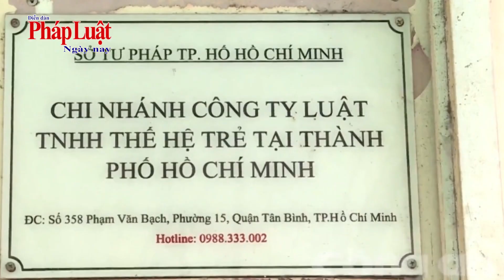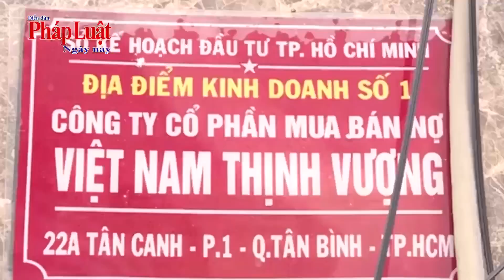Khởi tố 14 bị can chuyên đòi nợ thuê khủng bố khách hàng tội “Cưỡng đoạt tài sản”